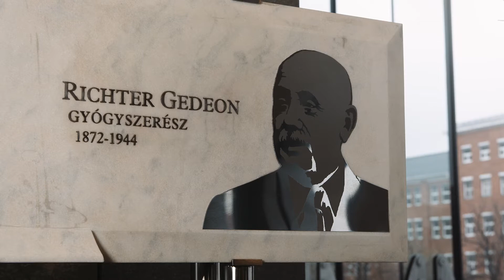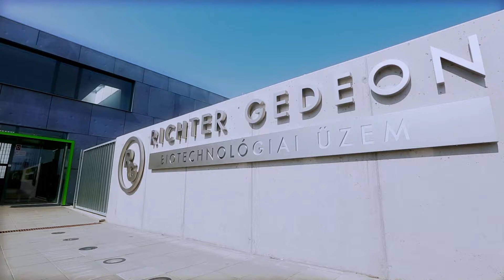Gedeon Richter image film